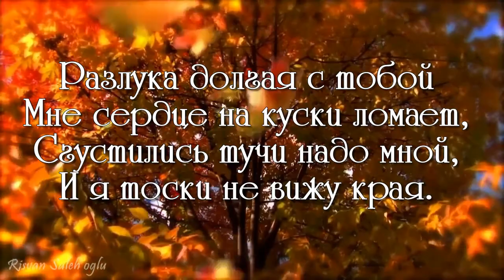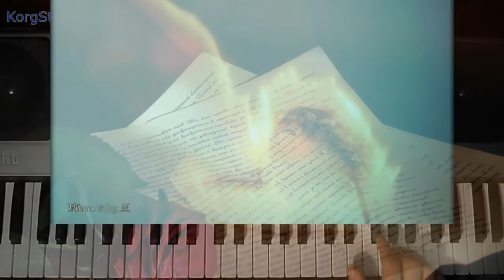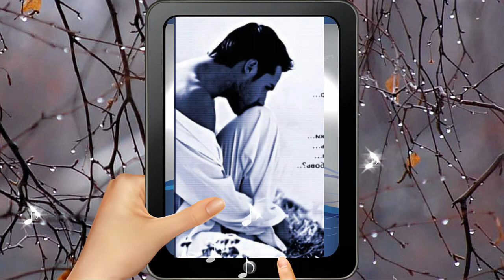Сергей Лактионов Проходящий вагон